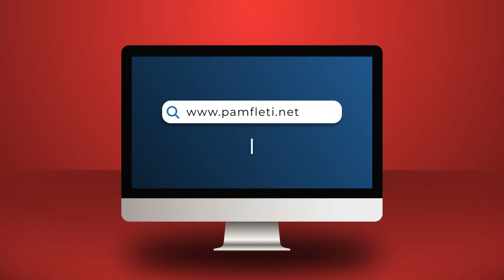Enveri brenda Berishës, Saliu brenda demokratëve dhe egzorcizmi i Bashës!